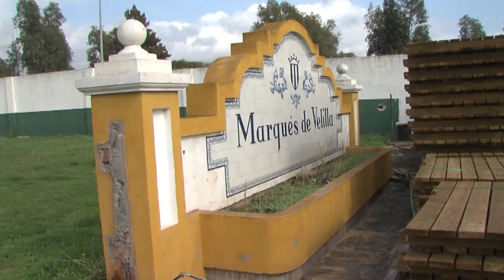Finca La Caridad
El ayuntamiento la convertirá en el recinto ferial de San Pedro y Nueva Andalucía, un espacio de uso polivalente.